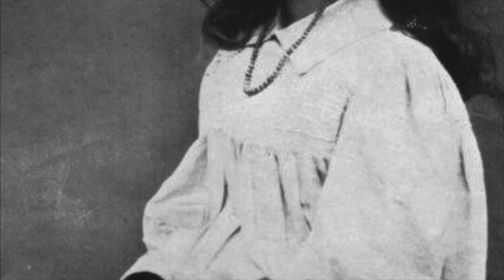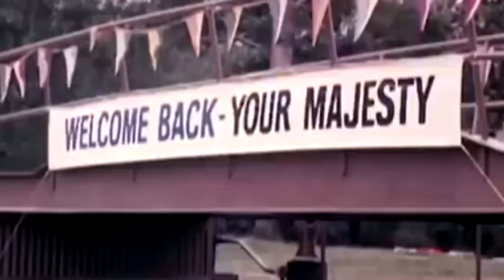♕ Queen Mother Elizabeth of the United Kingdom II Skinny Love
Elizabeth Angela Marguerite Bowes-Lyon (4 August 1900 – 30 March 2002) was the wife of King George VI, and the mother of Queen Elizabeth II and Princess Margaret, Countess of Snowdon. She was queen consort of the United Kingdom and the Dominions from her husband's accession in 1936 until his death in 1952, after which she was known as Queen Elizabeth The Queen Mother,to avoid confusion with her daughter. She was the last empress consort of India.Born into a family of British nobility, she came to prominence in 1923 when she married the Duke of York, the second son of King George V and Queen Mary. The couple and their daughters embodied traditional ideas of family and public service.She undertook a variety of public engagements and became known for her consistently cheerful countenance.In 1936, her husband unexpectedly became king when his older brother, Edward VIII, abdicated in order to marry the American divorcée Wallis Simpson. Elizabeth then became queen. She accompanied her husband on diplomatic tours to France and North America before the start of the Second World War. During the war, her seemingly indomitable spirit provided moral support to the British public. After the war, her husband's health deteriorated and she was widowed at the age of 51. Her elder daughter, aged 25, became the new queen.After the death of Queen Mary in 1953, Elizabeth was viewed as the matriarch of the British royal family. In her later years, she was a consistently popular member of the family, even when other members were suffering from low levels of public approval.She continued an active public life until just a few months before her death at the age of 101 years, 238 days, which was seven weeks after the death of her younger daughter, Princess Margaret.